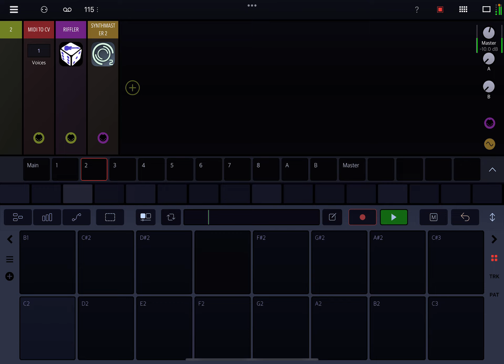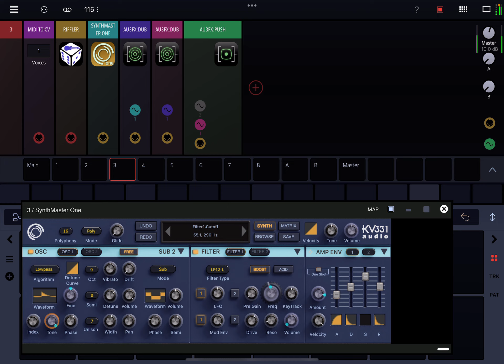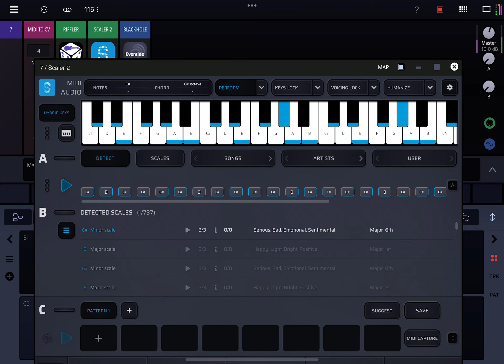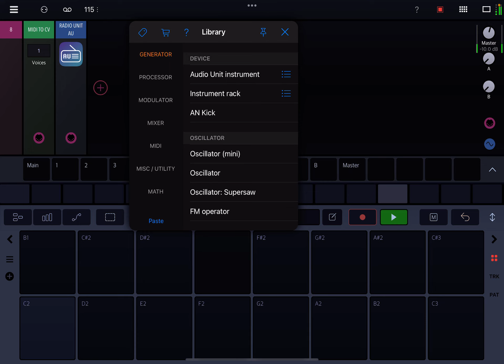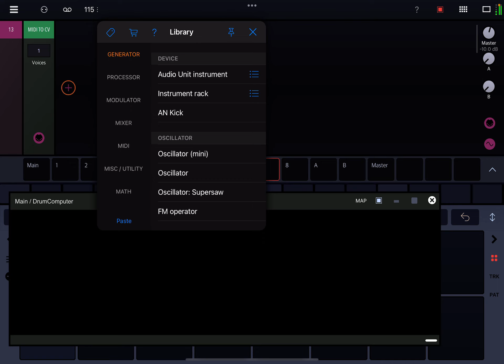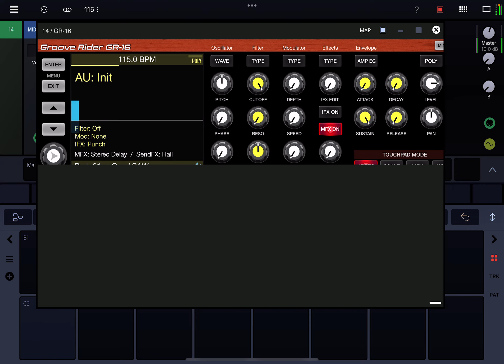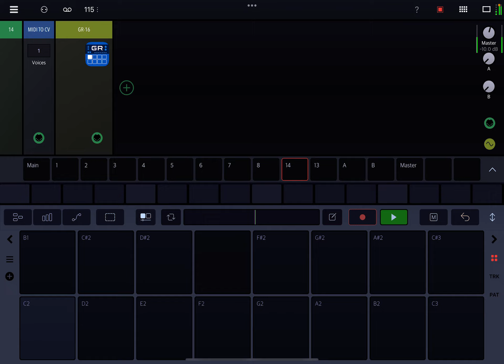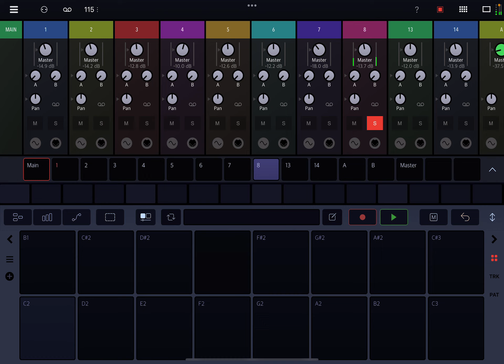Drambo Riffler Scaler 2.7 jam